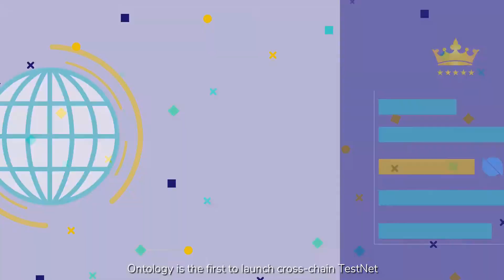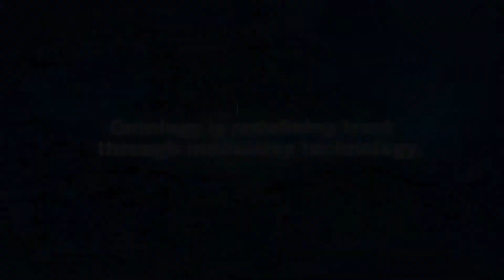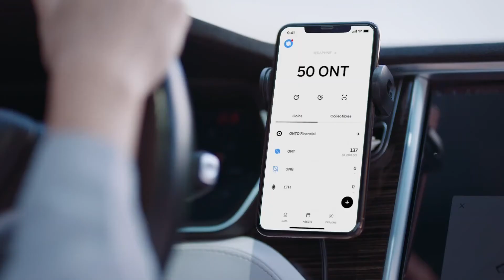Ontology (ONT) Explained In 3 Minutes !!?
What is Ontology  ? Ontology simply Explained In 3 Minutes.

Ontology is a project designed to bring trust, privacy, and security to Web3 through decentralized identity and data solutions. It is building the infrastructure to provide trusted access to Web3, allowing individuals and enterprises to rest assured that through regulatory compliant digital identity solutions, users and their privacy come first.,
The Ontology blockchain is a high speed, low cost public blockchain. It is designed to bring decentralized identity and data solutions to Web3, with the goal of increasing privacy, transparency, and trust. To achieve this, users and enterprises are provided with the flexibility to build blockchain-based solutions that suit their needs, while also ensuring regulatory compliance. Through Ontology’s Ethereum Virtual Machine, Ontology ensures frictionless compatibility with Ethereum, the first step in the creation of the Ontology Multi-Virtual Machine and further interoperability for the chain.,
At its launch, Ontology chose to forego the popular initial coin offering  model in favor of a series of community distributions and airdrops of its ONT cryptocurrency.,
This helped to quickly establish both organic price discovery and a passionate community and helped the project to avoid subsequent regulatory scrutiny.,
Ontology launched its own MainNet on June 30, 2018 and has been up and running smoothly since.,
Ontology offers a variety of real-life use cases and allows businesses to build their own blockchain on top of the Ontology blockchain. This provides businesses and enterprises with more flexibility, enabling them to create customized blockchains to fit their specific needs.,
The Ontology chain is designed with interoperability in mind. The network currently supports three virtual machines, helping to break down barriers to development and provide a familiar environment for those wanting to build with Ontology. This is the baseline infrastructure to enable easy, cross-chain building for Web3.,
Of course, providing the infrastructure is only one of the solutions to the challenges provided by Web3. The user experience is also crucial, and this is another area where Ontology is uniquely placed to make a positive contribution. ONTO Wallet gives cross-chain access to the user, placing Web3 in the palm of their hands. Combine this with ONT ID, which allows users to keep control over the ID and data. Furthermore, with features like ONT Login, which simplifies the registration and password management procedures, Ontology has the tools available to provide the most seamless access to the next iteration of the Internet.,